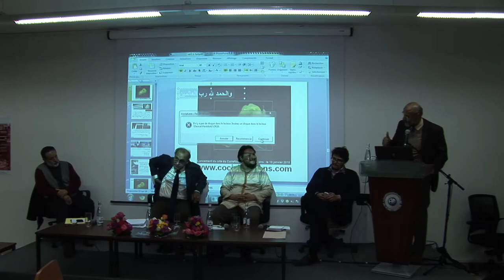Corssroads Of Civilizations : Panel : Peculiarity Or Uniformity